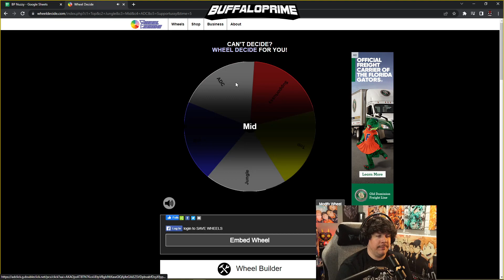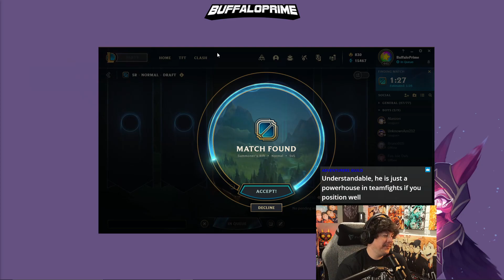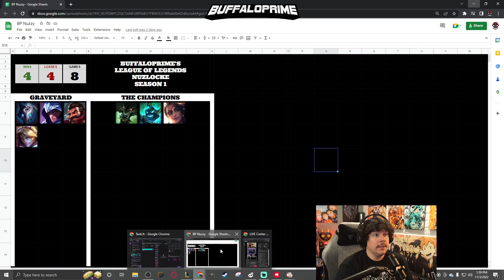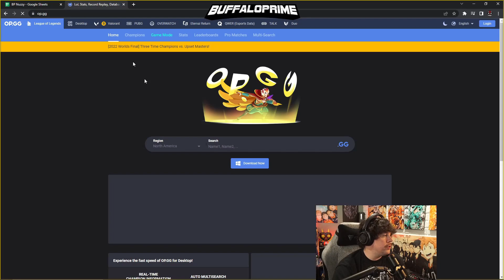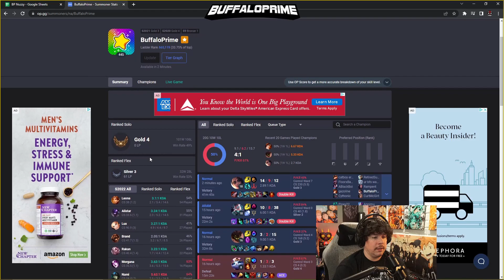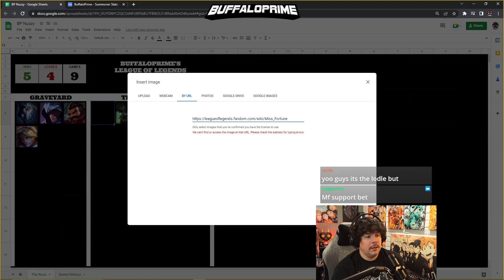Samira really do be spinning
League of Legends Nuzlocke Season 1 Game 9

This video gets progressively weirder...

BP is free to watch, of course! However, if you'd like to support BP financially, consider utilizing 100% of your support goes directly to BP.